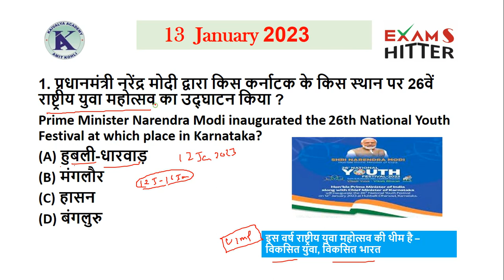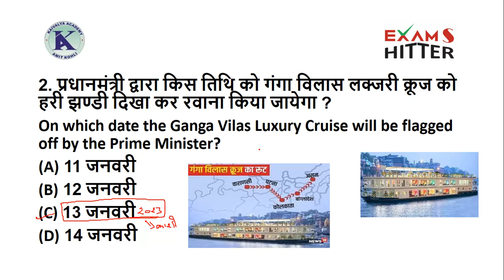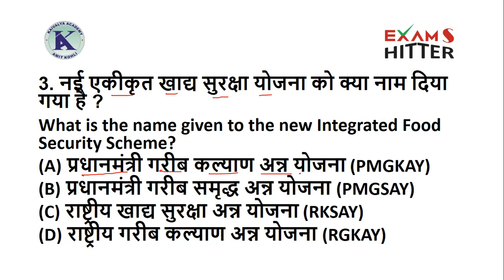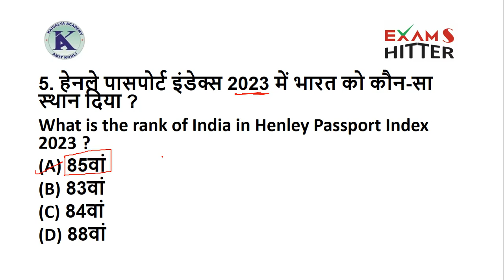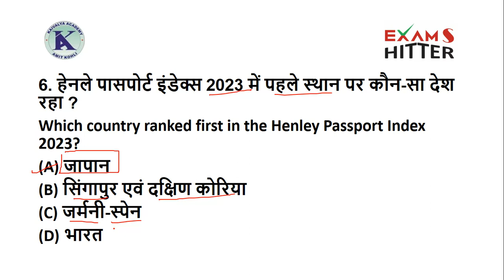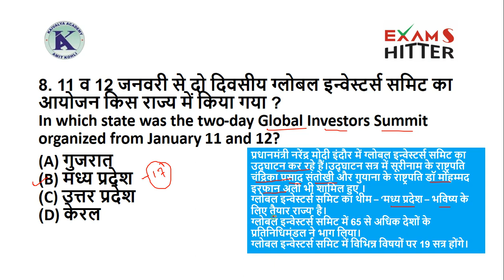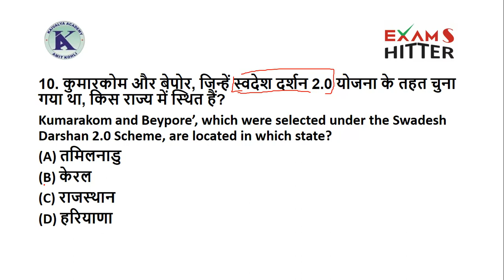13 January 2023 Current Affairs || Daily Current Affairs By Kohli Sir || Current Affair in Hindi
13 January 2023 Current Affairs || Daily Current Affairs By Kohli Sir || Current Affair in Hindi for all competitive Exams ||
26th National Youth Festival 2023
Ganga Vilas Luxury Cruise
Integrated Food Security Scheme
Henley Passport Index 2023
Ksheer Bhagya scheme
Global Investors Summit 2023
Theme of the National Science Day 2023